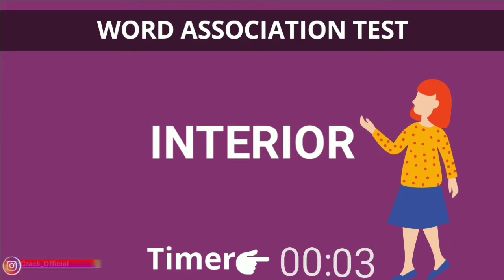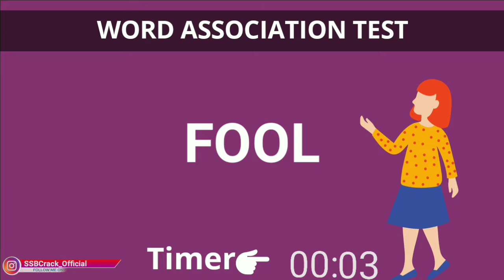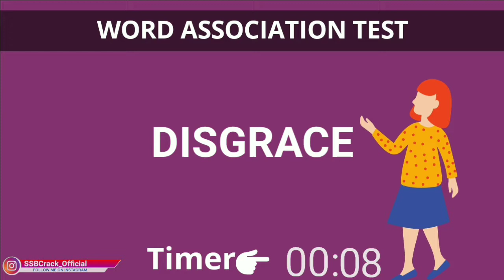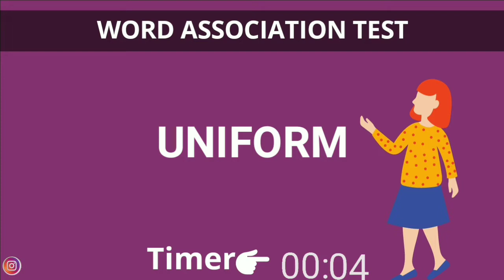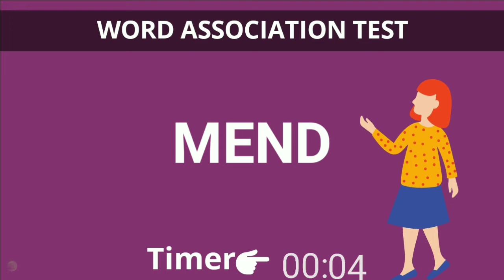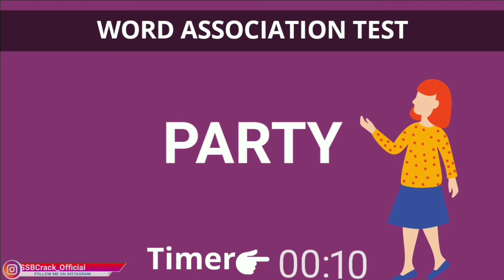Word Association Test 02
In this test a total of 20 words is shown for 15 seconds each in which the candidate has to form a meaningful sentence from it. It is recommended that a candidate attempts a minimum of 16 words.